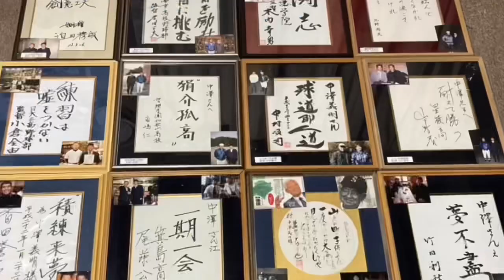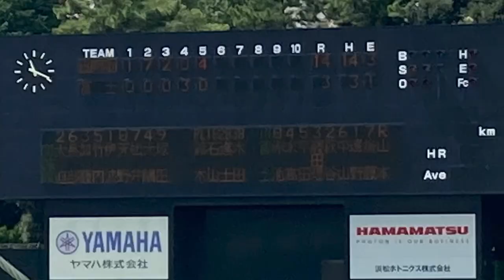#400 浜松開誠館vs富士【前篇】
浜松開誠館の新チームの、公式戦の初戦を観てきました。先頭打者ホームランから始まったこのゲームは、格の違いを見せつけた試合となりました！
このゲームの感想は、前・後篇に分けてリリースします。